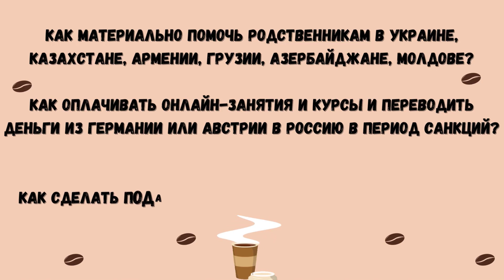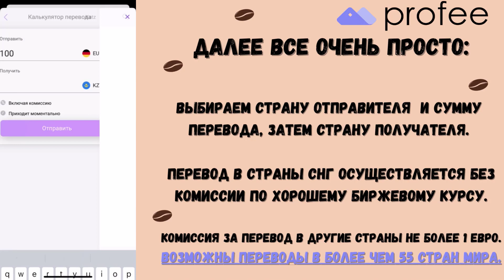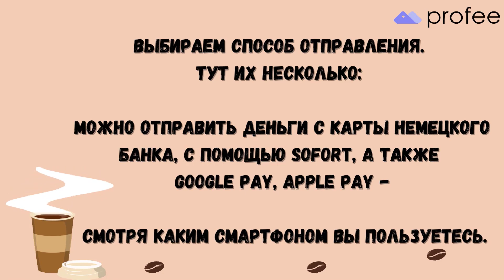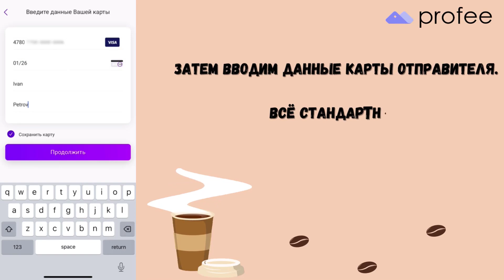ПЕРЕВОДЫ С PROFEE БЫСТРО И ПРОСТО. ПОЛЕЗНЫЙ СЕРВИС ДЛЯ ПЕРЕВОДОВ.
Profee - быстрые и надежные денежные переводы из Германии в Россию, Казахстан, Украину и еще более 55 стран. Регистрируйтесь по ссылке и отправляйте деньги в Россию, Казахстан и Украину без комиссии по лучшему курсу

ВСЕ УРОКИ 1 КУРСА ПО МЕТОДУ МИШЕЛЯ ТОМАСА (БЕЗ ШУМА)

Немецкий разговорный. (немецкий А1, А2, В1). Учим   новые немецкие слова и фразы. Ты научишься самостоятельно строить и переводить немецкие предложения. Все фразы этого видео урока на немецком языке ты сможешь услышать в аудио- приложении, перейдя в конце урока по конечной заставке.

Полезная информация по изучению немецкого языка:
Рекомендую следующие плейлисты: